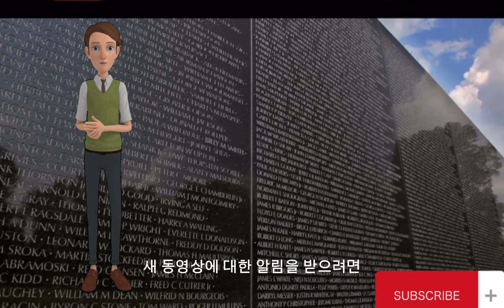세계 국가 위치, 통화, 인구, 언어 여행 - 1 - 미국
안녕하세요! 이 비디오에서는 미국이 어디에 있는지, 얼마나 많은 사람들이 살고 있는지, 통화가 무엇인지, 공식 언어가 무엇인지에 대한 정보를 제공합니다. 저희 비디오를 보고 나면 미국에 대해 더 많이 알게 될 것입니다. 다른 동영상도 보고 싶다면 저희 채널을 방문하세요. 새 동영상에 대한 알림을 받으려면 알림을 켜는 것을 잊지 마세요. 이제 비디오를 시청하여 미국에 대해 자세히 알아보십시오. 미국 980만 평방 킬로미터의 면적을 차지하는 미국은 세계에서 가장 큰 국가 중 하나입니다. 세계에서 이민자가 가장 많은 나라인 미국은 다문화 국가입니다. 그것은 세계에서 가장 선진국 중 하나입니다. 미국은 미국 안에 있습니다. 그것은 대륙의 북미 지역에서 발생합니다. 태평양과 대서양 사이에서 미국은 멕시코 남쪽, 북쪽 캐나다에 있습니다. 미국 국가의 사람들에게는 미국인이라는 이름이 부여됩니다. 미국 국가의 인구는 주소 세계계의 추정 데이터를 기반으로 합니다. 331,002,651명의 정보. 인구로 따지면 중국, 인도에 이어 세계에서 세 번째로 큰 나라다. 미국 인구의 상당 부분은 미국 시민이 아닌 사람들로 구성되어 있습니다. 미국에서 공식적으로 사용되는 통화의 이름은 미국 달러입니다. 달러는 미국뿐만 아니라 세계 여러 곳에서 사용됩니다. 미국 이외의 일부 국가에서는 달러가 기본 통화로 사용될 수 있습니다. 미국에서는 연방 차원에서 모국어가 없습니다. 영어는 미국 국경에서 가장 널리 사용되는 언어이기 때문에 주요 언어로 간주됩니다. 영어 다음으로 미국에서 두 번째로 많이 사용되는 언어는 스페인어입니다. 영어, 의학, 과학은 도시 생활에서 선호하는 모국어와 같습니다. 스페인어는 주로 멕시코와 쿠바에서 온 이민자들이 사용합니다. 다른 동영상도 보고 싶다면 저희 채널을 방문하세요. 새 동영상에 대한 알림을 받으려면 알림을 켜는 것을 잊지 마세요. 나중에 봐요,안녕하세요! 이 비디오에서는 미국이 어디에 있는지, 얼마나 많은 사람들이 살고 있는지, 통화가 무엇인지, 공식 언어가 무엇인지에 대한 정보를 제공합니다. 저희 비디오를 보고 나면 미국에 대해 더 많이 알게 될 것입니다. 다른 동영상도 보고 싶다면 저희 채널을 방문하세요. 새 동영상에 대한 알림을 받으려면 알림을 켜는 것을 잊지 마세요. 이제 비디오를 시청하여 미국에 대해 자세히 알아보십시오. 미국 980만 평방 킬로미터의 면적을 차지하는 미국은 세계에서 가장 큰 국가 중 하나입니다. 세계에서 이민자가 가장 많은 나라인 미국은 다문화 국가입니다. 그것은 세계에서 가장 선진국 중 하나입니다. 미국은 미국 안에 있습니다. 그것은 대륙의 북미 지역에서 발생합니다. 태평양과 대서양 사이에서 미국은 멕시코 남쪽, 북쪽 캐나다에 있습니다. 미국 국가의 사람들에게는 미국인이라는 이름이 부여됩니다. 미국 국가의 인구는 주소 세계계의 추정 데이터를 기반으로 합니다. 331,002,651명의 정보. 인구로 따지면 중국, 인도에 이어 세계에서 세 번째로 큰 나라다. 미국 인구의 상당 부분은 미국 시민이 아닌 사람들로 구성되어 있습니다. 미국에서 공식적으로 사용되는 통화의 이름은 미국 달러입니다. 달러는 미국뿐만 아니라 세계 여러 곳에서 사용됩니다. 미국 이외의 일부 국가에서는 달러가 기본 통화로 사용될 수 있습니다. 미국에서는 연방 차원에서 모국어가 없습니다. 영어는 미국 국경에서 가장 널리 사용되는 언어이기 때문에 주요 언어로 간주됩니다. 영어 다음으로 미국에서 두 번째로 많이 사용되는 언어는 스페인어입니다. 영어, 의학, 과학은 도시 생활에서 선호하는 모국어와 같습니다. 스페인어는 주로 멕시코와 쿠바에서 온 이민자들이 사용합니다. 다른 동영상도 보고 싶다면 저희 채널을 방문하세요. 새 동영상에 대한 알림을 받으려면 알림을 켜는 것을 잊지 마세요. 나중에 봐요,